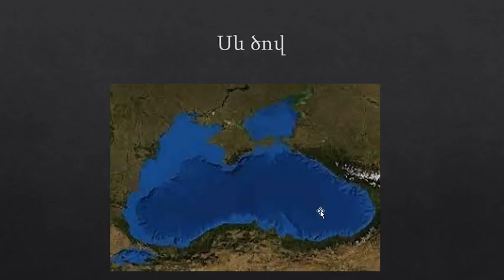Կարճ լուր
Ոտքի կանգնեք ու խիստ, ճշմարիտ, վրեժխնդիր եղեք: